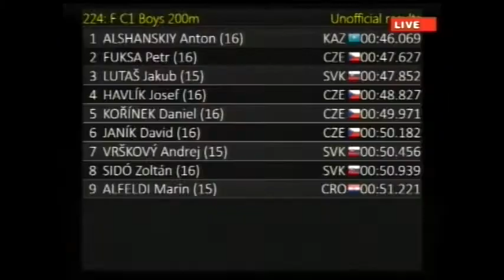224 C1 Boys 200 F